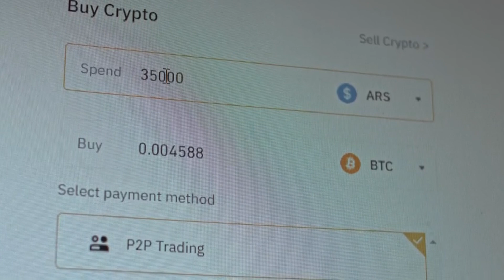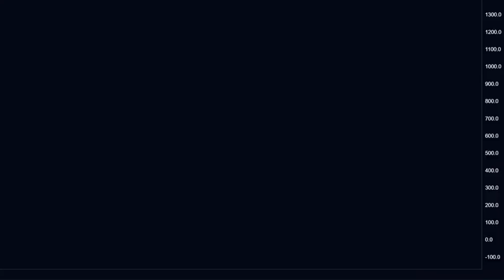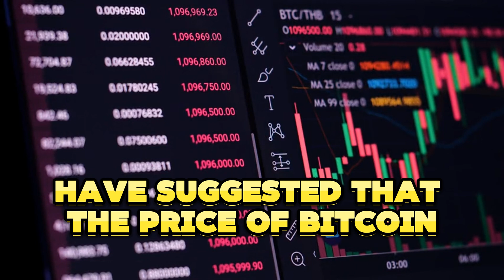Bitcoin Has Halved | What You MUST Know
We dive deep into Bitcoin's fourth halving event and what it means for investors. This video explains the mechanics of the halving, its immediate effects on miners, and the broader implications for the cryptocurrency market. We'll explore how the halving impacts the supply of Bitcoin, the changes in miner economics, and what potential investors should watch for in the coming months. Whether you're a seasoned crypto enthusiast or new to blockchain technology, this analysis will equip you with the knowledge to navigate the post-halving landscape.